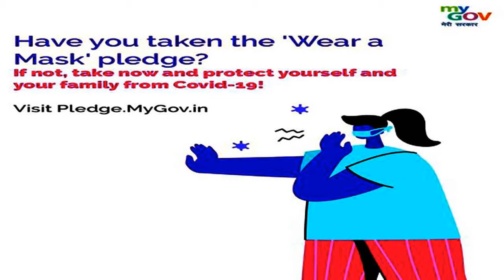8D Sri Suktham | అద్భుతమైన లక్ష్మి స్తోత్రం తెలుగు లో | Lakshmi Devi Popular Stotram| bdl 1tv,